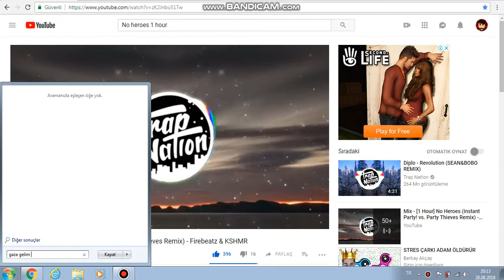WE WANNA HERO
HERKESİZ ARADIĞI ŞARKI'YI SONUNDA BULDUM.BENDE 1 SAAT HALİ VAR İSTEYENE LİNK ATARIM